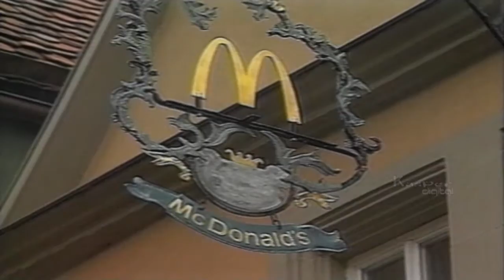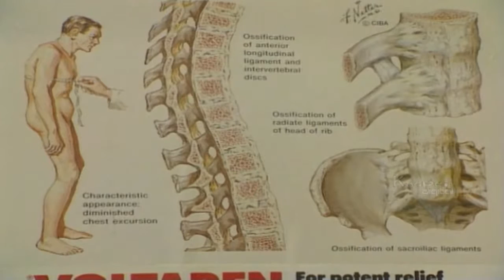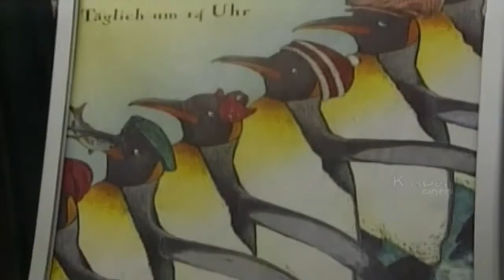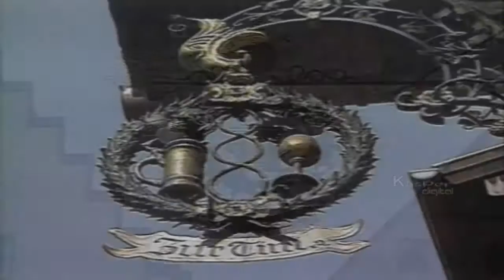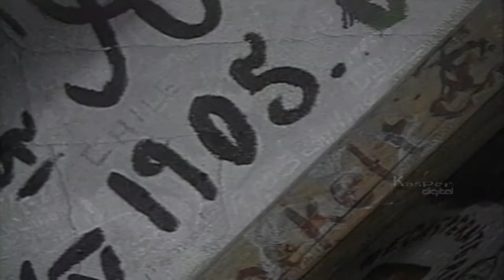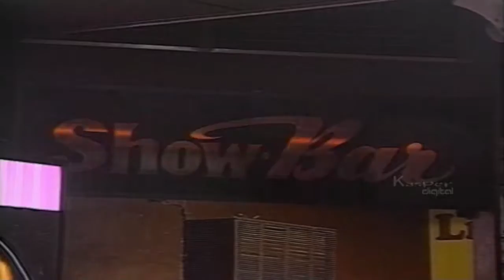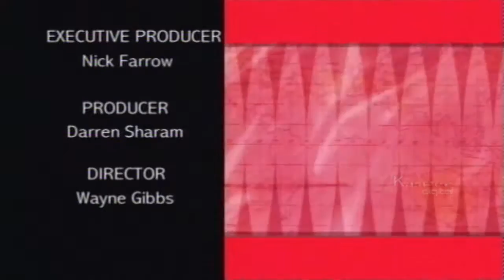Wildebeest Life in Kenya | Rome Vatican Tour | Rothenberg | Latitudes : Episode 24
Episode 24
Destination
Vatican — Rome

Wildebeest — Kenya

Hungary

Munich Penguin Waddle — Germany

Rothenberg - Germany

We are adding Information with More series regularly.